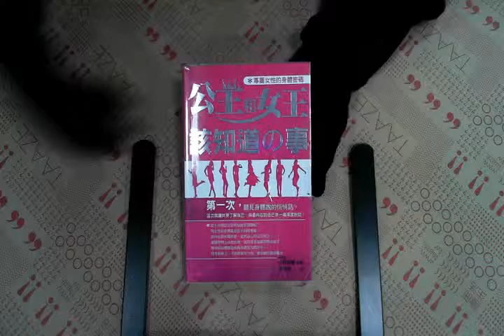TAAZE｜公主和女王該知道的事 二手書書況 9789866763243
TAAZE｜讀冊生活網路書店「公主和女王該知道的事」，找二手書請至